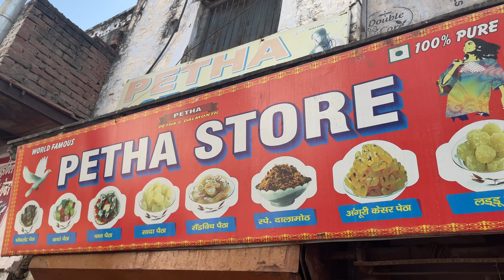आगरा का मशूर पंछी पेठा | Petha Halwa | Healthy product | Manufacturing Process Explained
आगरा का मशूर पंछी पेठा | असली पंछी पेठा | Panchhi petha agra | panchhi petha store |